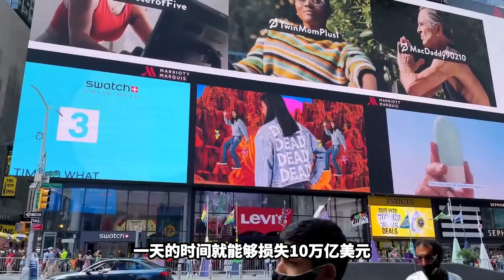海底光缆有多重要？如果切断海底光缆，美国会出现经济危机吗？